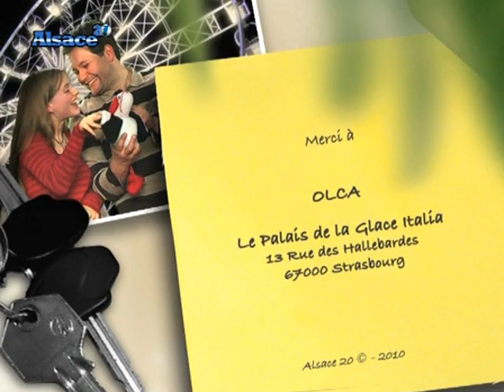Les colocs : le travail (Alsace)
Le concept des colocs : mêler français et alsacien à travers deux jeunes qui vivent en collocation dans un appartement. (DROITS RESERVES . Pour toute exploitation sur TV, web, mobile, aller